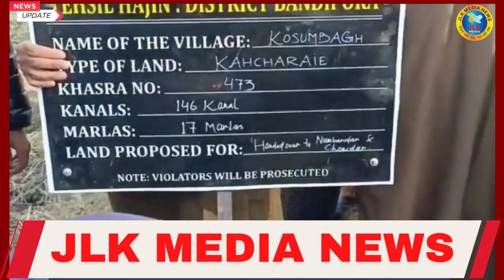JLKMEDIA 150 kanals of state land retrieved in Sumbal area